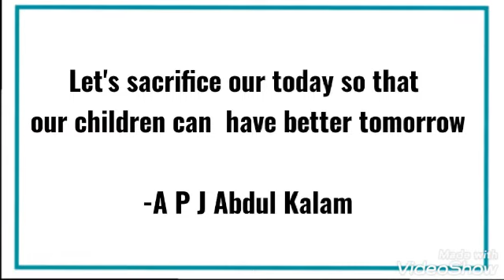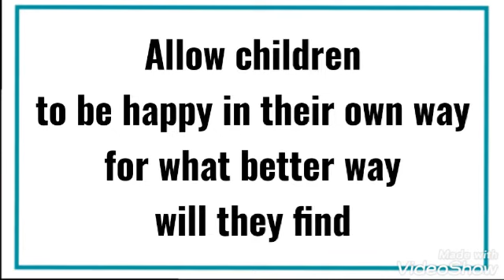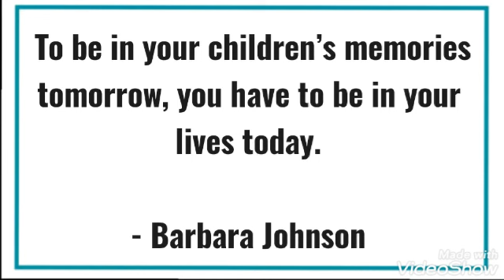Children's Day Quotes/Quotes about Children/Children's day Poster Quotes